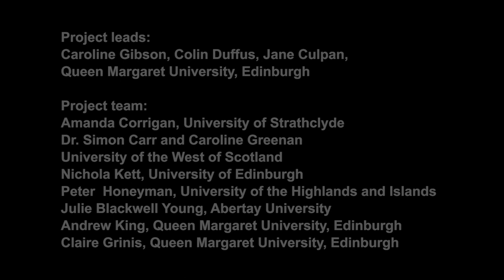Talking Heads - The experience of post graduate students - Melissa and Megan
Melissa and Megan talk about their experience of being post graduate students.

Melissa reflects on her transition to a  Masters level programme  at a Scottish university, finding accommodation in an unfamiliar city  and the benefit of an induction programme which helped her to meet new people and develop a sense of belonging.

Megan is a post graduate research student in the first year of full time PhD studies. Megan discusses the differences between her experiences of undergraduate and post graduate study, the support systems she has used and what motivates her to succeed.